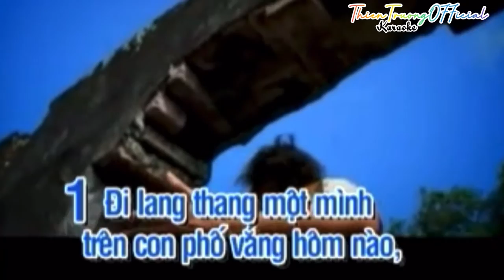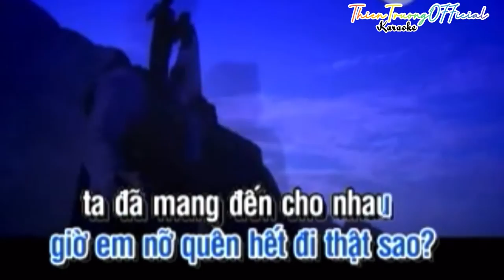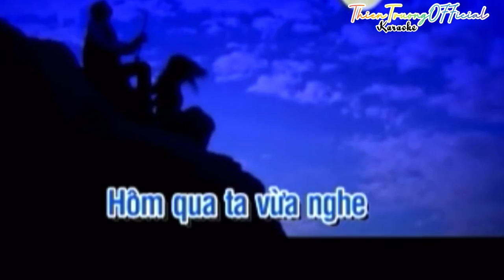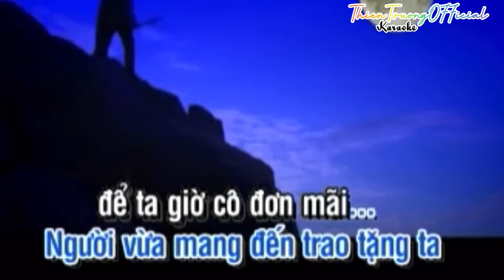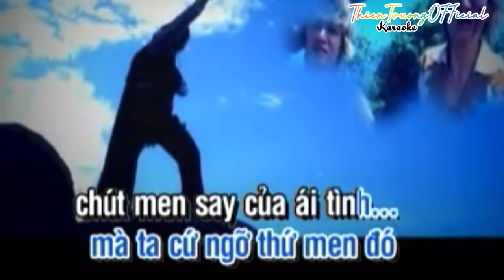Tâm Hồn Dối Gian - Karaoke Thiên Trường Địa Hải || Beat chuẩn || ThienTruongOfficial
➤ Danh Sách Bài Hát :THIEN TRUONG  OFFICIAL
Tâm hồn dối gian
Thiên Trường Địa Hải